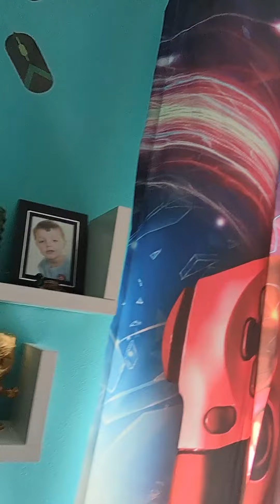Gorilla tag in real life (spawned in)